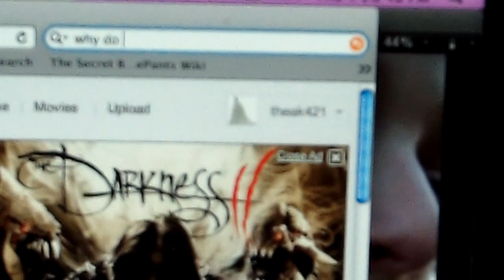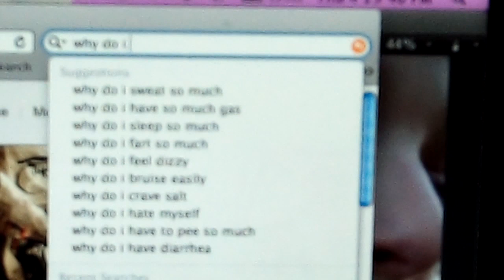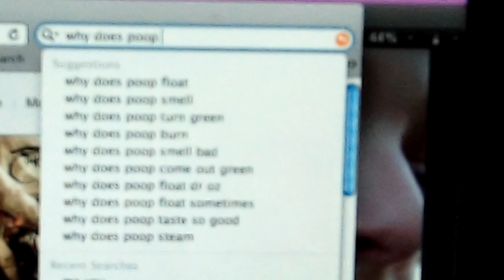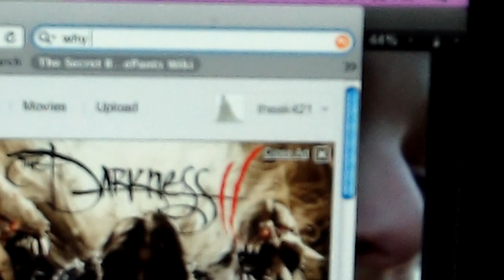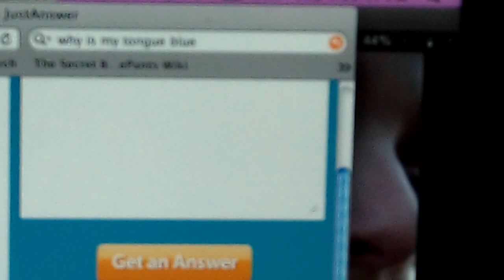Why is my toungue blue? A video of insane questions.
Title tells all.